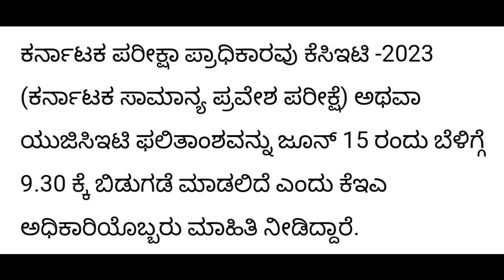KCET RESULTS 2023 |LATEST UPDATE|GOOD NEWS TODAY|students solution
Upi id:hatersvtu@ybl

kcet results,
kcet results 2022,
when is kcet results 2022,
kcet result 2022 update,
when kcet result 2022 will be declared